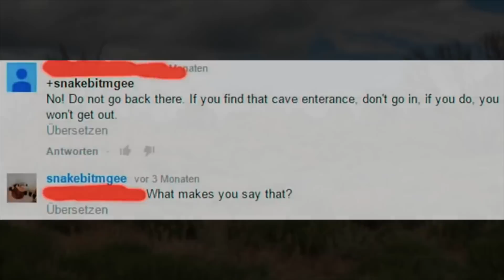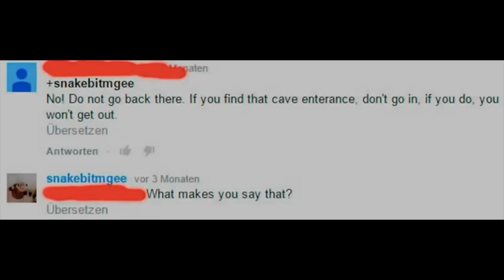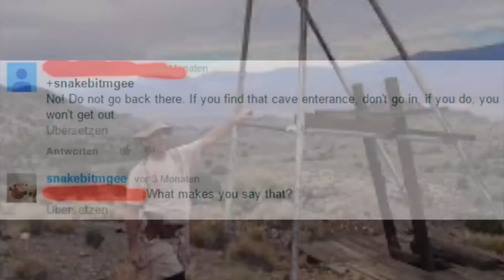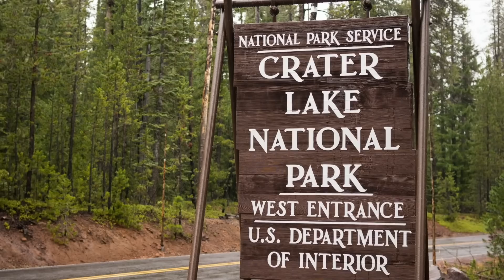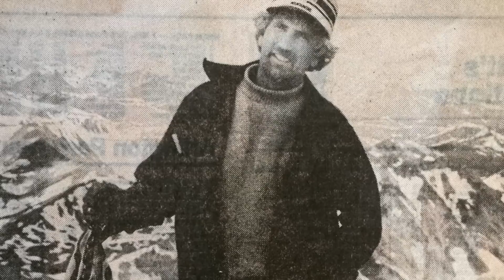15 Unsolved Mysteries That Cannot Be Explained | Compilation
15 unsolved mysteries that cannot be explained | compilation. Today, we take a look at these 15 unsolved mysteries that cannot be explained.

Ever had the feeling that you were being followed? That somebody’s eyes were on you, but you just weren’t sure where the eyes were? That you weren’t quite alone when you thought you were or felt that you were in imminent danger? Ever felt that, well, something wasn’t quite right? Ninety nine percent of the time, these feelings are just feelings. Maybe we were tired or a bit the worse for wear after a late night out. Today, we take a look at these 15 unsolved mysteries that cannot be explained!